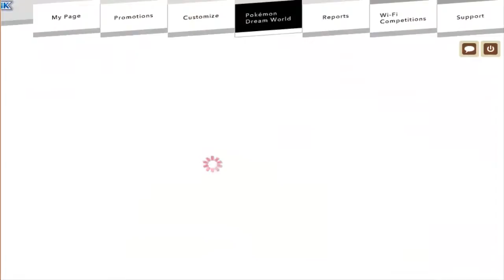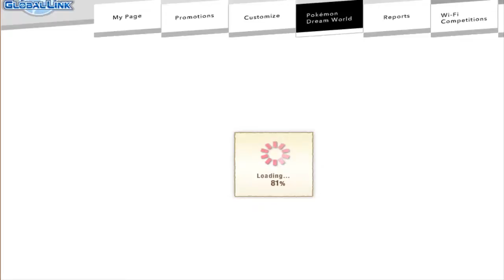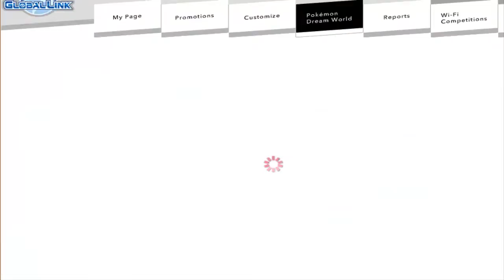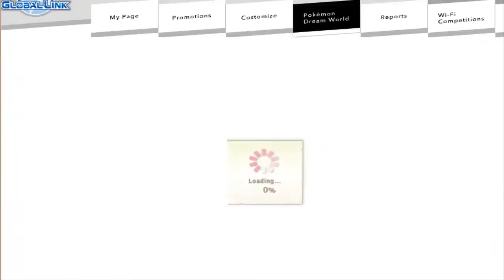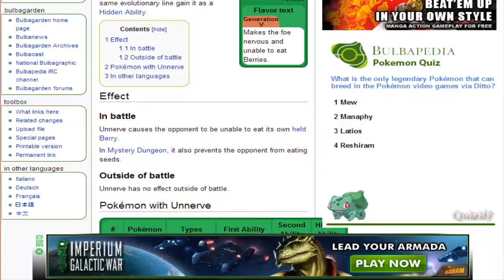Pokemon White Nuzlocke Bölüm 5 - Pokémon Hırsızlığı!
Kaliteyi beğendiniz mi arkadaşlar?